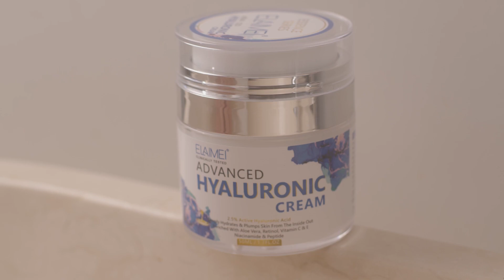Aliver Cosmetics-Wendy-Anne Daloz